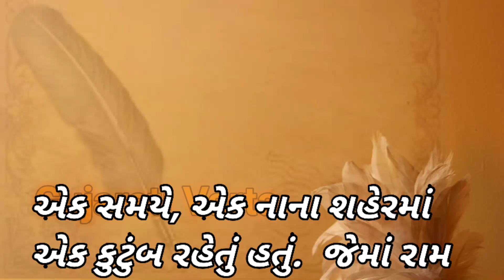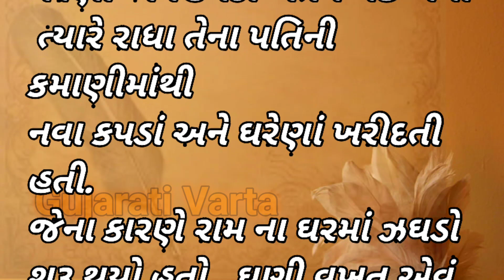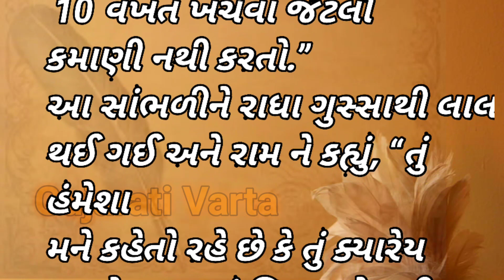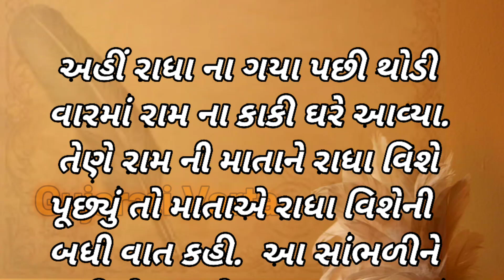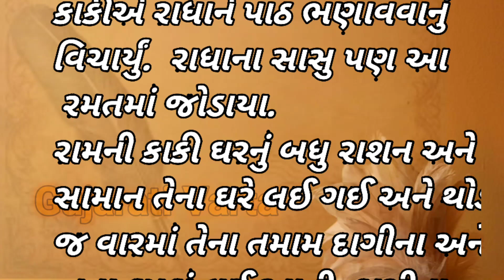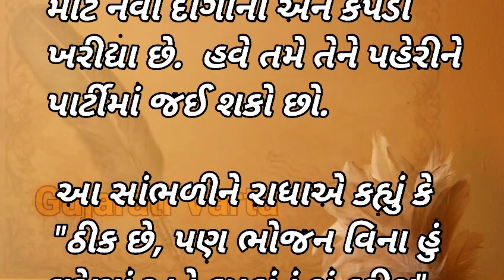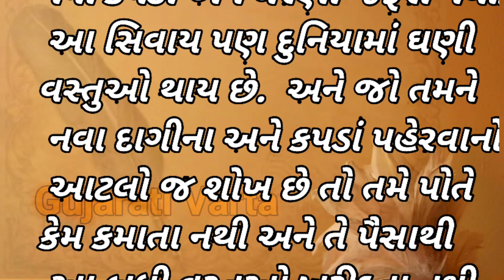Motivational story | સાસુ ની શિખામણ | heart tuching story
Motivational story | સાસુ ની શિખામણ | heart tuching story પરિવાર માં કેવી રીતે રહેવું અને વડીલો નું કહેવું માનવું